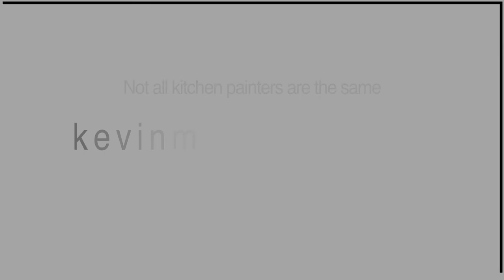Hand painted kitchen Paris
This video is about a private commission we had to re paint a kitchen in Paris